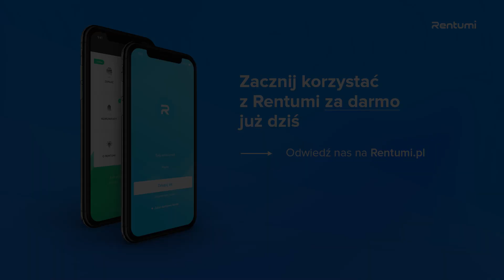Flip 4h- 45.000 zł (case study) - Flipowanie na mieszkaniach, nieruchomościach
Przykładowy flip, który udało się zrealizować w ostatnim czasie.

Mój przyjaciel Michał otrzymał informację w systemie Moniter - 20% rabat :) nt nowej nieruchomości na OLX. Była to godzina 23.30 !

Pytanie czy dzwonić o tej porze ?
Odpowiedź TAK - ktoś w tym momencie dodał nieruchomość to oznacza, że teraz jest w temacie i nie śpi.
Na szczęście zadzwonił i umówił spotkanie na rano.

Z rana Michał przedzwonił do mnie i po 15 minutach byłem już pod mieszkaniem. Na klatce były 2 osoby czekające. Mimo to wszedłem do środka, na mieszkaniu było około 10 osób !!! ( pamiętajcie, że ogłoszenie zostało dodane w nocy, a z rana było łącznie w tej chwili 12 osób).

Rozejrzałem się w błyskawicznie po mieszkaniu i po około 5 minutach podniosłem rękę do góry mówiąc "Kupuję".

Moje nastawienie było na zakup za gotówkę, remont, w między czasie kredyt refinansujący i wynajem. Później możliwa sprzedaż z większym zyskiem jako gotowiec inwestycyjny ( Zapraszam do grupy na FB gotowce inwestycyjne

Gdy wszyscy wyszli a ja zostałem sam z panią sprzedającą, zapytałem się ile realnie może jeszcze zejść z ceny. Udało się zbić cenę o kolejne parę tys zł.

Była to nieruchomość na 1 piętrze, nowe okna, w środku "babciny style", 112m2, cena za m2 wyszła 2300zł !!

Wpłaciłem od razu zadatek 10% wartości mieszkania 25 tys zł.
Wspomniałem Pani, że potrzebuję 3 tygodni na kredyt, ale dla pewności prosiłbym, aby było ok 6 tyg ponieważ nie jestem pewien czy dostanę kredyt.
Gdyby zaistniała jednak sytuacja, że nie otrzymam kredytu, w umowie pojawił się zapis, że mogę umowę finalną scedować na innego kupującego.

Po około 4 godzinach, jedziemy z Michałem autem i zażartowałem wręcz - "może zadzwońmy do tych dwóch inwestorów, może będą chcieli pod swój najem na pokoje?".

2 dni później u notariusza dokonaliśmy tylko formalności.

Wnioski:
- warto zapisać w umowie przedwstępnej możliwość cesji na nowego inwestora
- warto zadzwonić do potencjalnych kupców, jeszcze przed remontem jak i w trakcie
- jeśli jest okazja dzwoń nawet w nocy i umów się możliwie pierwszy